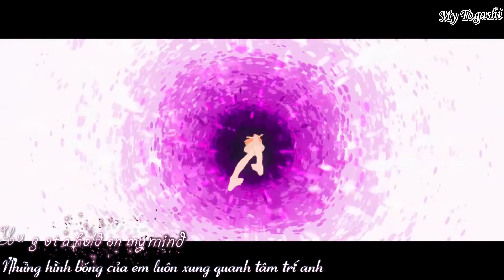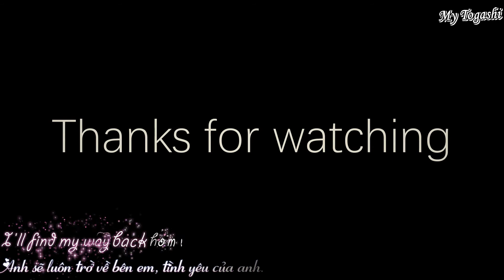[AMV+Kara+Vietsub] Way Back Home - SHAUN (feat. Conor Maynard)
Song : Way Back Home - SHAUN (feat. Conor Maynard)
Ta như ĐỒNG HỒ CÁT
Đếm ngược ngày ta dần MỤC NÁT
Và không còn một lựa chọn nào KHÁC
Ngoài NHÌN CẢNH THỜI GIAN TRÔI
If you have any question, please ask!